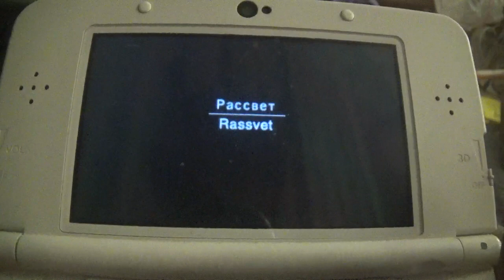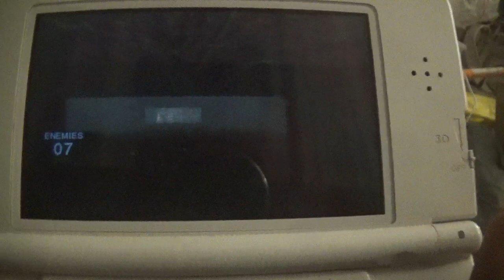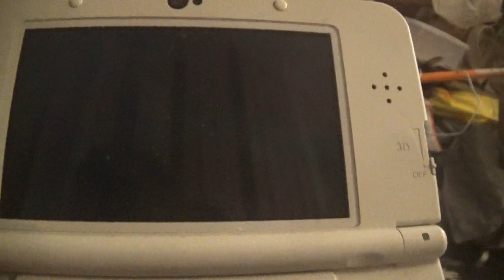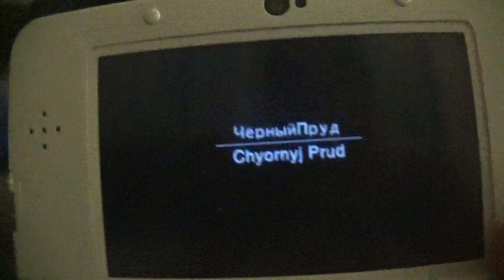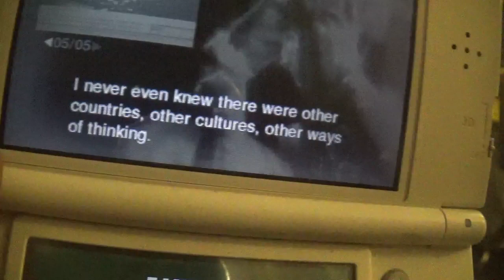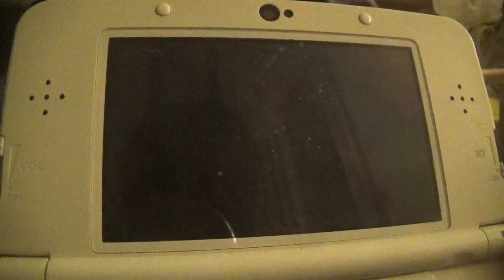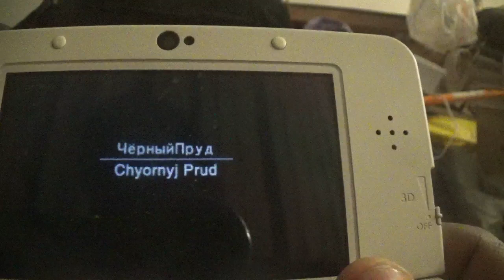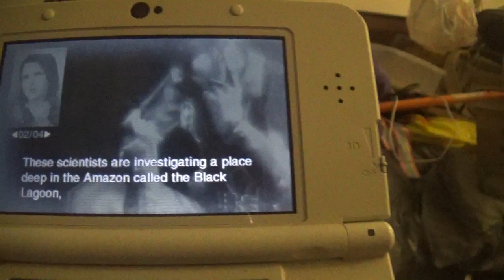metal gear solid 3ds snake eater walkthrough part 4